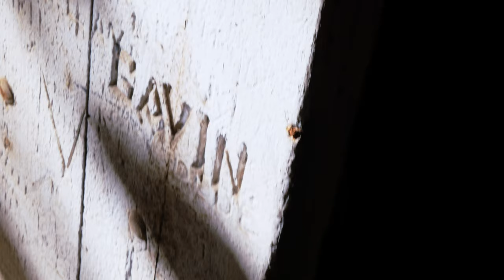[SIMPLEMENT.] URBEX - L'ancienne prison et ses fantômes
A la cr
oisée de tout ce que j'ai pu faire auparavant, voici une visite d'ancienne prison abandonnée. Exploration et poésie se mêlent en ces ténèbres envoûtantes, plus encore qu'ailleurs, où l'aspect émotionnel de la visite au lieu est le moteur de ma démarche d'urbex...

Je vous invite donc à rejoindre cette visite commentée d'un genre un peu particulier, où l'appel du noir perd son côté inquiétant...

Musique